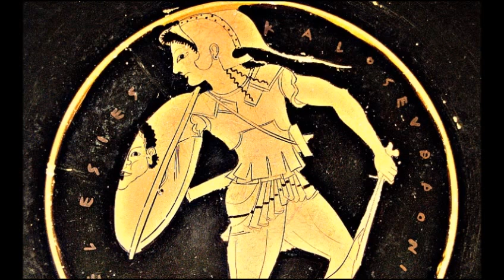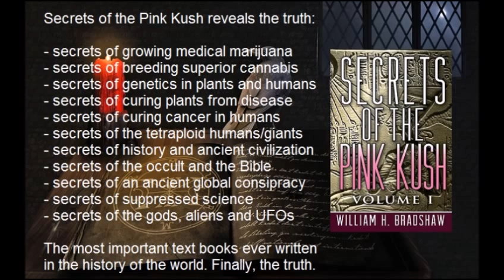Amazon Women and the Trojan Wars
Secrets of the Pink Kush:
by William H. Bradshaw

Knowledge is Power:
If you want to understand our natural world then you must understand polyploids. This is the only book in the world that can provide that information. Read the book or be left in the dark...NOTHING ELSE LIKE IT.

Secrets of the Pink Kush: Amazon Women and the Trojan Wars
Written by William H. Bradshaw, Dipl. T. CPIM

This information is derived from my book Secrets of the Pink Kush. Some knowledge revealed here may not be in the book exactly as detailed here as this is more speculative but the main premise is derived from the book. Please note that I am not an occultist or religious but a scientist and my objective is to remain unbiased and only present the facts that I discovered during my lengthy research project. Most of this video is fact but some of what is contained here is speculation in an attempt to explain some of these ancient mysteries.

Who Were the Amazon Women?
The Amazon Women were a race of giant females living in Turkey. They were very real and very dangerous as they were a powerful and feared warrior race of giant women. Nobody was permitted to live in Amazon country. They invented the cavalry, executed successful raids on Greek villages and actually fought in the Trojan Wars.

The big secret is that the Amazon women were actually tetraploid humans but this scientific premise was not known at the time until this author made the amazing discovery about polyploidism and its ability to create giants. Tetraploid humans have a double set of chromosomes making them grow much larger than normal. They are extremely powerful, intelligent and live much longer than normal people. They grow, approximately, into twice the size of normal humans. This fact based upon other scientific research suggests that these giant Amazon women were approximately ten to twelve feet tall.

The Amazon Women would sometimes cut off one of their breasts in order to make them better archers. This operation was performed because large breasts could impede their ability when the string of the bow was drawn across the body.

The Amazon Women fought in the Trojan Wars, presumably on keeping their aunt Helen who was kidnapped or, more likely, willingly left her husband King Menelaus and office as Queen of Sparta for her seducer and lover, Paris and the city of Troy. The Greeks eventually defeated the Trojans and the city of Troy was razed.

The objective of the Amazons was to create a Hellenistic society which was an incarnation of the Cult of Demeter doctrines which are essentially the worship of divas, the control of men and ultimately an enlightened society. This meant implementing a matriarchal society among the normal humans and to control mankind.

The queen of the Amazon women was the daughter of Aries who was a god of War and the son of Zeus. Helen of Troy was the sister of Aries thus making Helen a tetraploid female. Heinrich Schliemann discovered the city of Troy in the 19th century thus proving that the city did exist and was not a myth as previously believed. Many scholars still dispute some of the finds at Troy such as the mask of Agamemnon because it did not fit with the known culture of the Greeks. The reason for this claim was probably due to the fact that Troy was a city and culture designed by tetraploid humans and not Greeks who were diploid humans. The scholars are still unaware of these biological differences and will remain stymied until they accept the fact that giants did and do exist.